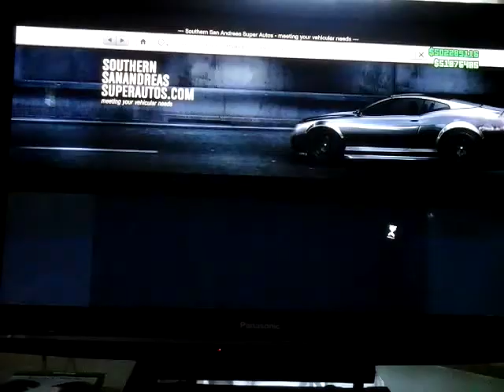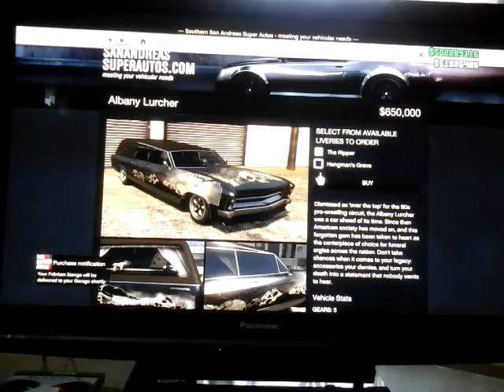GTA 5 - Gameplay #88 - Halloween Surprise Update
Hey guys, I'm CoolSimasGuy, and in this video, I will be featuring all the new Halloween Surprise DLC content.